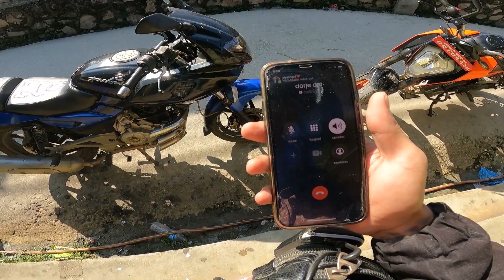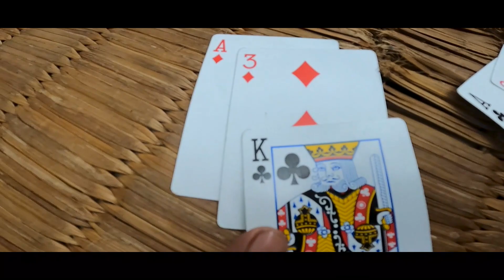Hunting on kartike..(local khukhra)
we went to kartike for local kukhra hunting as a celebration of our gettogether and farewell to on of our friends..thanks for watching plz like share and subscribe..an leave a comment if u dnt like anything..or like something..